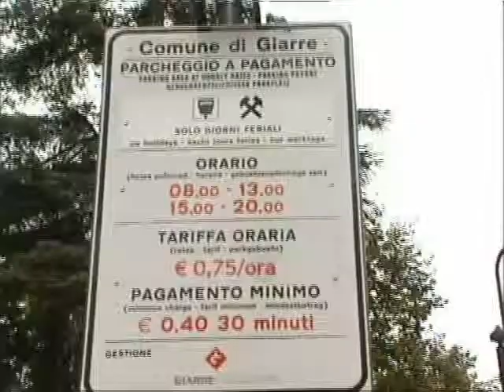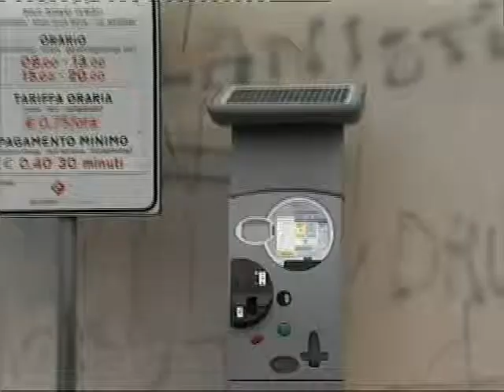Giarre Strisce blu, prove di dialogo tra Confcommercio e Giarre Parcheggi